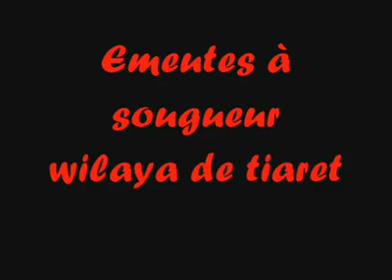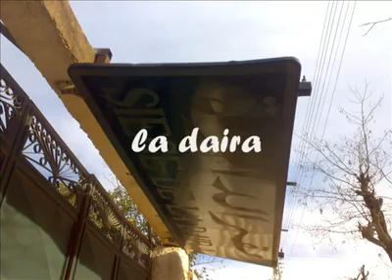tiaret.......émeute a sougeur alahe ou akbar ya bouteflika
sé touchon de voir ca que dieu bénis l'algerie